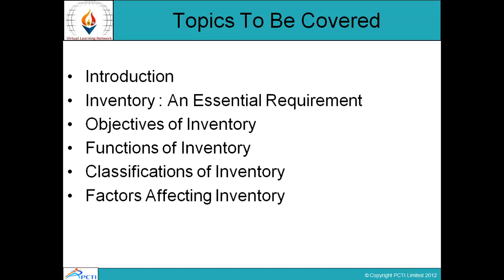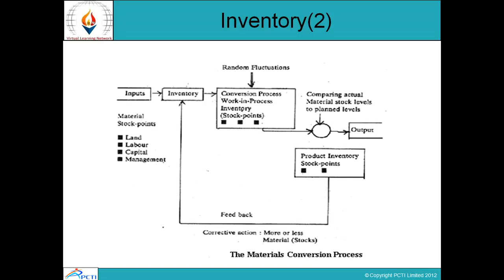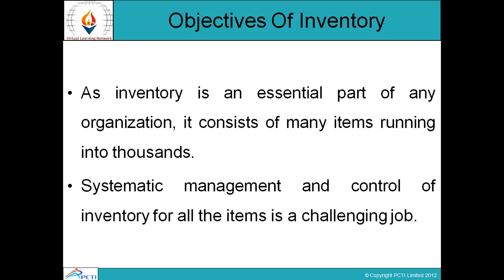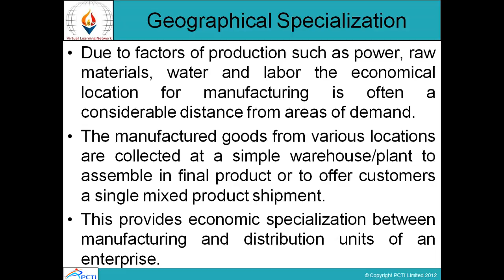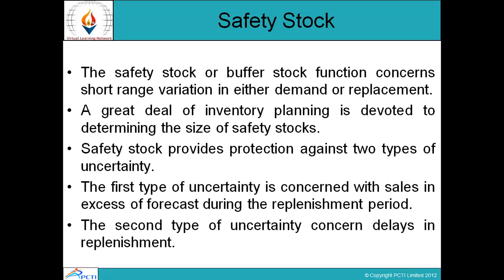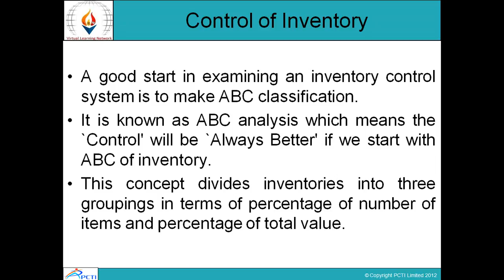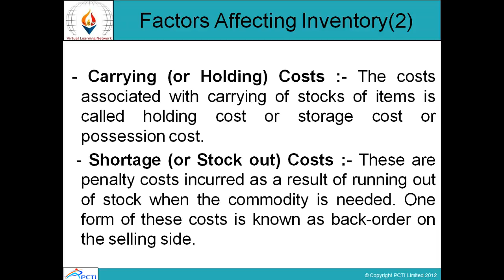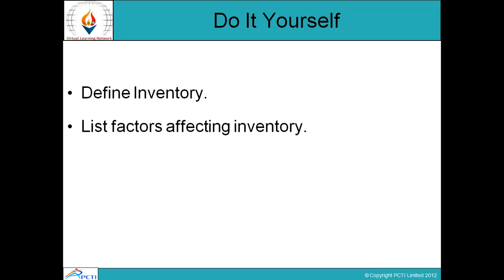Operation Research-Session-11(Part 2)